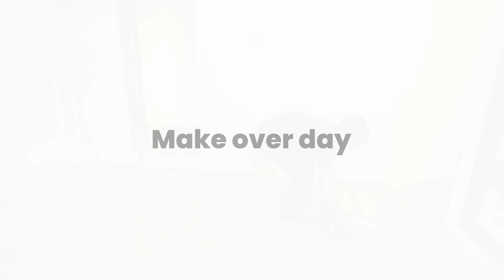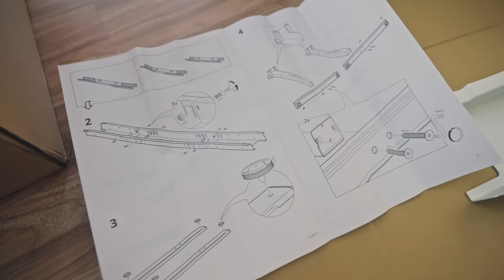YFL Studio Makeover! Diwali Surprise for Team YFL | My Happy Space Season 2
Diwali came early, and it’s all thanks to IKEA for helping me surprise my team with the ultimate creative studio makeover! A dream I’ve had for years, was finally brought to life by the best in the business – IKEA!

As someone who’s always loved their kitchen essentials, working with the IKEA IDS team to handpick the perfect products for my team was the cherry on top.

Watch the entire journey, from planning and choosing products to capturing my team’s priceless reactions as we unveil the stunning transformation. It’s a makeover you wouldn't want to miss

And if you'd like to avail the same services, just go